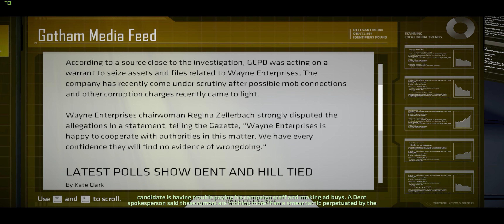Batman: The Telltale Series - FULL Episode 2 Children of Arkham in 4K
You may want to up your volume after 0:32